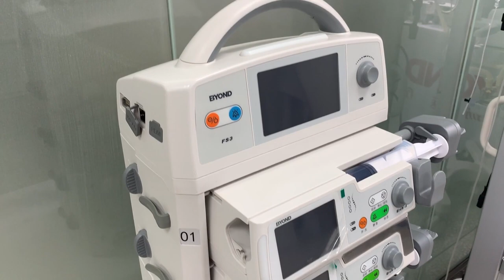4 channel syringe infusion pumps applied in operation room